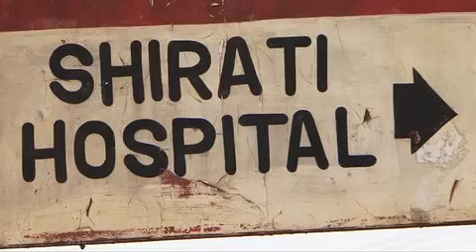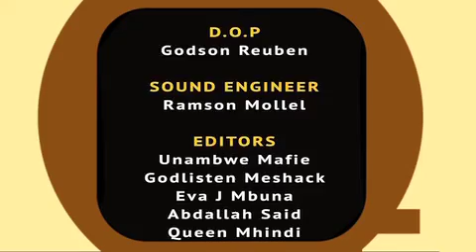TAZAMENI TZ sn2 Ep 10 Wi Fi